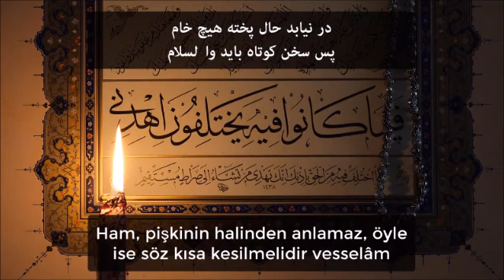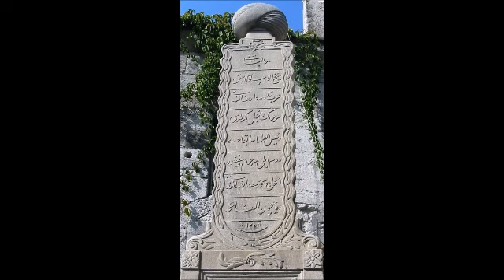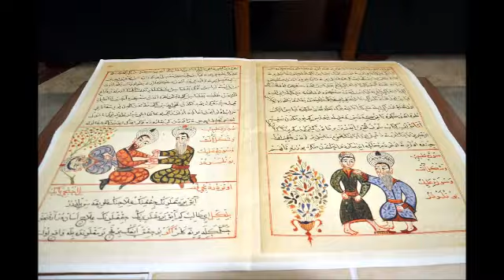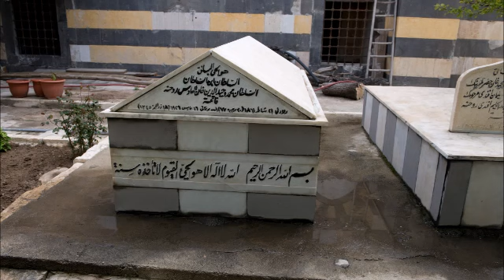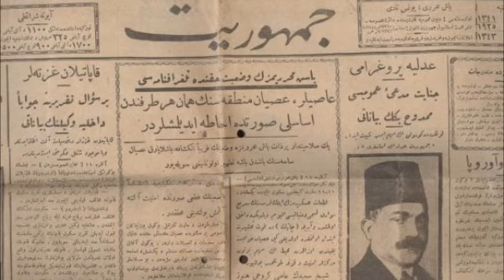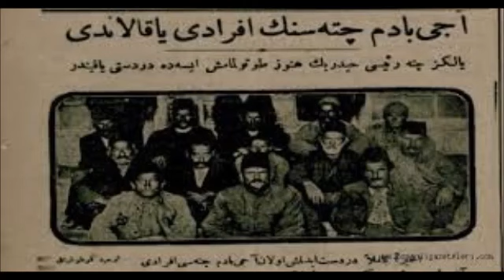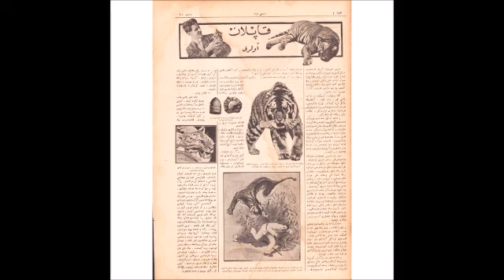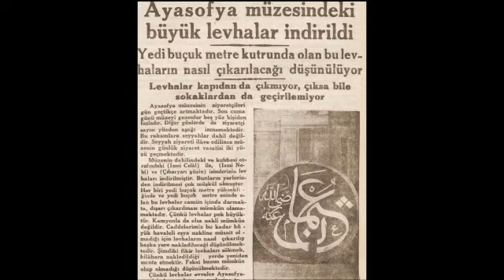-310-YASAKLI VaazLar SohbetLer-TİMURTAŞ uçar HOCAEFENDİ VAİZ MÜFTÜ Muavini 2000senesi EVVELİ TÜRKİYE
VAAZ Tarihi ; 1978
sohbet dinle
sohbet hocaları
sohbet muhabbet
sohbet anlatan hocalar
sohbet abdulmetin
sohbet canlı yayın
sohbet cübbeli
vaaz dinle
vaaz duası
vaaz veren hoca
vaaz örnekleri
vaaz arapça
vaaz ağlatan
vaaz ateist
vaaz cuma
sohbet dinle
sohbetli tarifler
sohbet hocaları
sohbet videoları
sohbet muhabbet
sohbet cübbeli
hocalara geldik
hoca webde
hoca kafası
hoca ahmet yesevi
hoca camide
hoca dini sohbet
hoca duası
hocaefendi
laiklikmi şeriatmı
laiklik nedir
laik türkiye
laik müslüman olurmu
laik nedemek
laik anlayış
laik ahlak
laik arap ülkeleri
laik anayasa
şeriat nedir
şeriatmı laiklikmi
şeriat kuralları ve cezaları
şeriat tartışması
şeriatçı genç
şeriat atatürk
şeriat ayasofya
şeriat ayetleri
şeriat anketi
şeriat belgeseli
vaaz veren hoca
vaaz duası
vaaz nasıl verilir
vaaz örnekleri
vaaz ağlatan
vaaz ayetleri
vaaz bitir meduası
dini hikayeler
din kültürü
din adamları
din tyt
din afyondur
din alimleri
din belgeselleri
din canlı ders
devlet bahçeli
devlet kuşu
devlet sırrı
devlet ana
devlet adamları
devlet aklı
devlet arşivleri
e devlet
devlet çeşitleri
devlet düşmanı
cuma mesajları
cuma suresi
cuma namazı nasıl kılınır
cuma duası
cuma bim
cuma ezanı
cuma fazileti
cuma günü
ilim irfan haznevi
ilim öğrenmek
ilim dersleri
ilim akademisi
ilim amel ihlas
ilim aşkı
ilim abidesi
ilim bilim kuranı kerim
ilim bilgileri
islam memiş
islam subhi
islamın şartı beştir
islami düğün
islamyıldız
islamoğlu
islamiyet öncesi türk edebiyatı
islami çizgifilm
islam tarihi
islam ahlakı
kuran dinle
kuranı kerim
kuran öğreniyorum
kuran tilaveti
kuran meali
kuran okuma
kuranı kerimi güzel okuma yarışması
kuran alfabesi
kuran arapçası
kuran ayetleri
ayetelkürsi
ayetler
ayet dinle
ayet nedir
ayet edebiyat
ayet ve hadisler
ayet suresi
ayet anlamları
ayet cin
ayet cüz sure nedir
ayet cuma
hadis dersler
hadis usulü
hadis dinle
hadis inkarcıları
hadis buhari
hadis bilgisi
hadis bilimi
hadis çeşitler
sünnet düğün
sünnet davası
sünnet annesi
sünnet acısı
sünnet anısı
sünnet cübbeli
sünnet farz nedir
sünnet inkarcıları
sünnetleri öğreniyorum
sünnetler nasıl kılınır
islam devleti
cihad
ibadet
ahlak